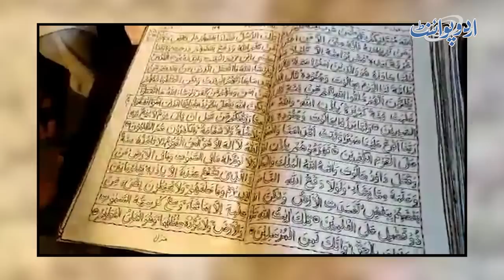Pakistani Lady Naseem Akhtar Ne 32 Years Kapre Par Hath Se Karhai Kar Ke Complete Quran Pak Likh Dia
Naseem AKhtar is an old woman who belong to Gujrat. She has written the whole Quran Pak with her hands by doing embroidery on the cloth and has completed this task in the time span of 32 years.  When the Quran Pak reached at Makkah airport, almost 12 Hafiz e Quran Read it. UrduPoint anchor Shahid Bashir Kamboh has interviewed her. How she achieved this, milestone, Let us know the whole story in this video.
Anchor: Shahid Bashir Kamboh